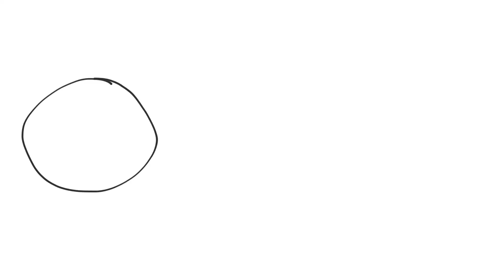Wip (not FlipaClip)